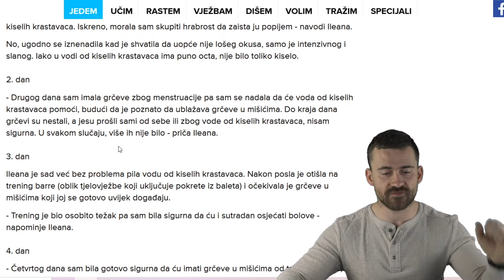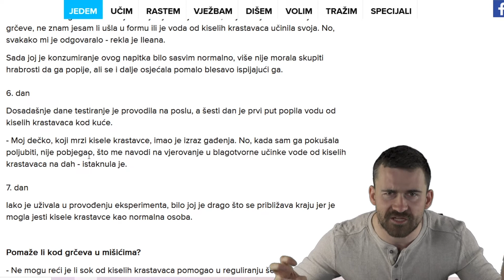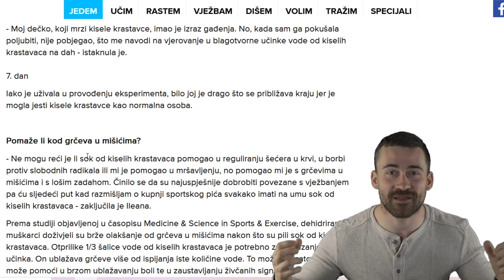Pila sam vodu od kiselih krastavaca sedam dana | EP120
Živim.hr nam donosi članak o osobi koja je 7 dana pila vodu od kiselih krastavaca te svaki dan opisuje kako je to išlo.

A truly inspiring story.